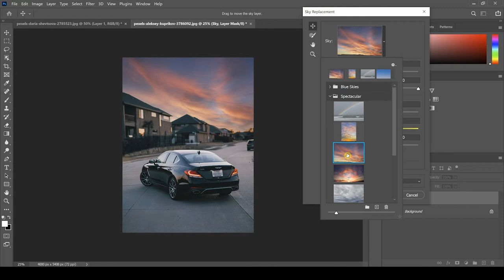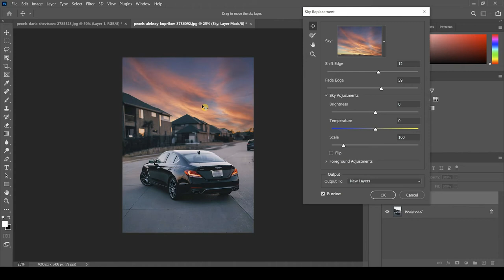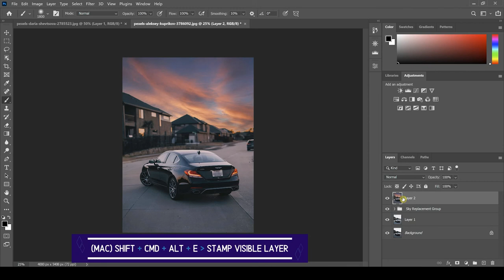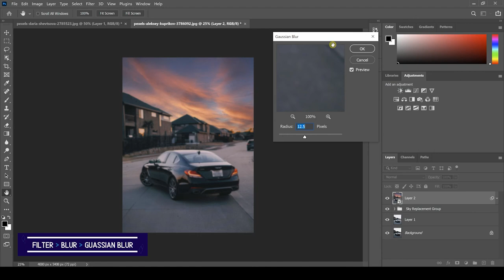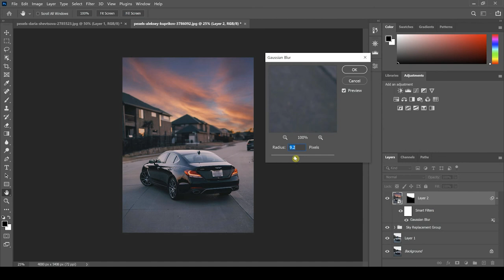NEW FAST Photoshop Sky Replacement Tool - Photoshop 2021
This Photoshop tutorial shows you the new sky replacement tool, which can replace skies FAST, in just on click!

MY GEAR:
CAMERAS:
►Canon EOS R6
►Canon EOS RP

LENSES:
►My Lens For Everything
►The Best Cheap Lens Ever
►My Favourite Video Lens
►Best Cheap 70-300mm Lens
►The Best Wide Angle Lens Ever

TRIPODS:
►My All In One Photography and Video Tripod
►Jobi Gorillapod

MEMORY CARDS
►Sandisc 64GB 150mbs (Super Deal)
►Sandisc 32GB 300mbs (4K Video and High Continuous Shooting)
►Sandisk 512GB 170mbs (Large Storage, great performance)

MICS:
►My Studio Mic
►My Lapel Mic
►My Studio Mic Arm
►My On Camera Mic

LIGHTING:
►RGB Light For Background Colours
►My Big Studio Light
►Small Background Studio Lights
►Big Soft Box For Video

ND FILTERS:
►Must Have Variable ND For Video

GIMBAL:
►My Incredible Gimbal For Pro Video

EXTERNAL CAMERA MONITOR:
►Atomas Ninja
►Benbox Video Transmitter

EXTRAS
►My Fold Away Studio Desk
►My Studio Backdrop
►Space Saving Desk Light

►My Laptop For Photo & Video Editing
►Must Get Drawing Tablet For Photoshop
►My SSD Hard Drive